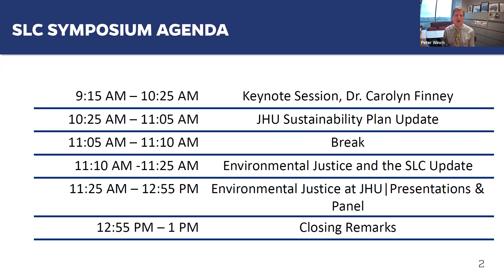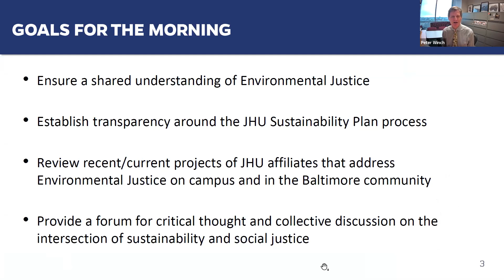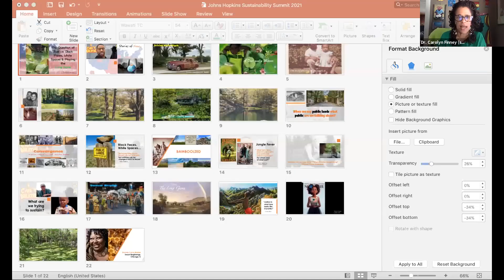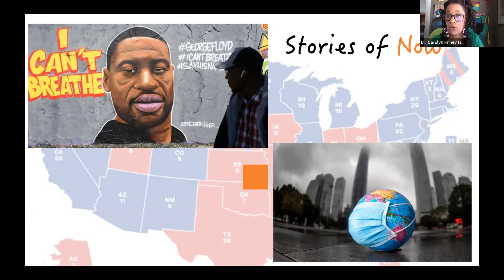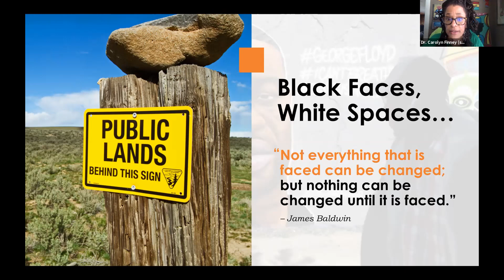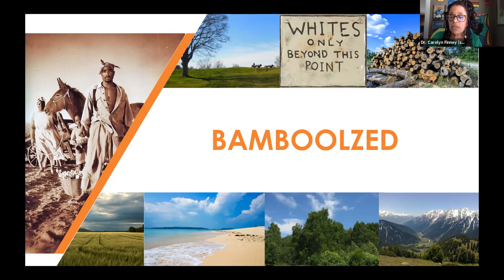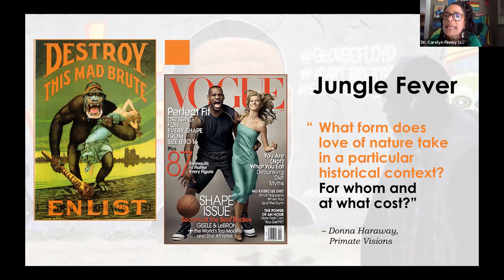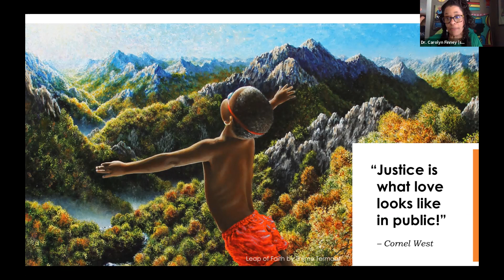Sustainability Leadership Council Annual Symposium 2021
The SLC is pleased to announce the participation of Dr. Carolyn Finney as the keynote speaker for 2nd Annual SLC Symposium. Dr. Finney is a storyteller, author, and cultural geographer whose work is grounded in awareness of how privilege shapes who gets to speak to environmental issues and determine policy and action.

Dr. Finney has held faculty positions at Wellesley, UC Berkeley, and the University of Kentucky and is currently a Scholar-in-Residence at Middlebury College. She is the author of multiple publications including “Black Faces, White Spaces: Reimagining the Relationship of African Americans to the Great Outdoors.” We are thrilled to begin the Symposium with Dr. Finney’s address and look forward to the discussion and thought-sharing to follow.

Dr. Katrina Caldwell, Chief Diversity Officer at the Johns Hopkins University, will serve as moderator for the keynote and follow up Q&A. Dr. Caldwell has more than 26 years of progressive leadership experience in higher education, with a focus on strategic planning and implementation. Dr. Caldwell holds a Ph.D and master’s degree from the University of Illinois at Chicago and a bachelor’s degree from Spelman College. Prior to accepting the role of CDO at Johns Hopkins University, Dr. Caldwell served as University of Mississippi’s first vice chancellor for diversity and community engagement beginning for three years, beginning in 2017.